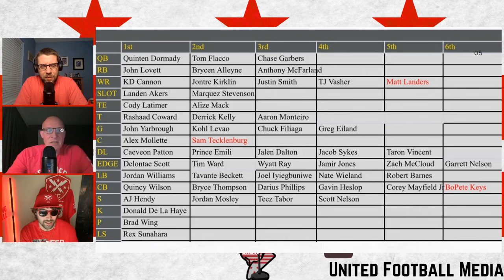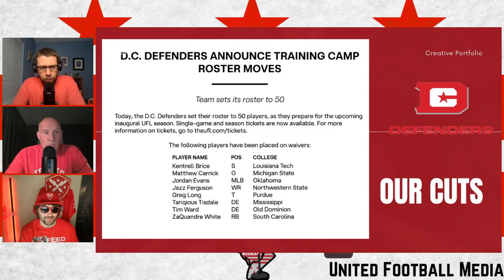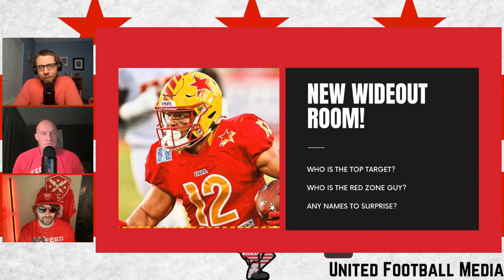UFL Kickoff Preview | Invasion of San Antonio | Brahmas vs Defenders Week 1| DC Defenders Show Ep.11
Defending Football host Jay joins Web and Alex as they get set for Week 1!  The Brahmas and Defenders have an Easter Sunday showdown in the Alamo Dome.  Do the Defenders look to start their season off right or are the re-tooled Brahmas surprising DC?  Alex, Jay and Web cover every angle of Week 1 in the UFL!

Follow Web and Alex on Twitter!